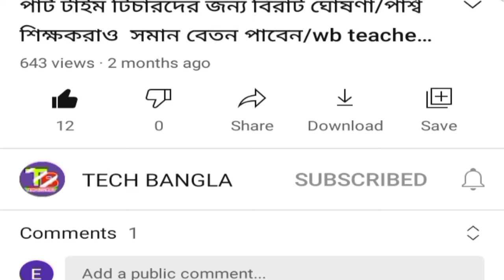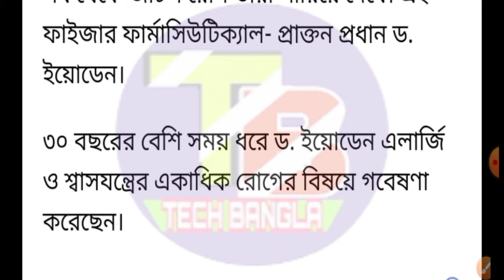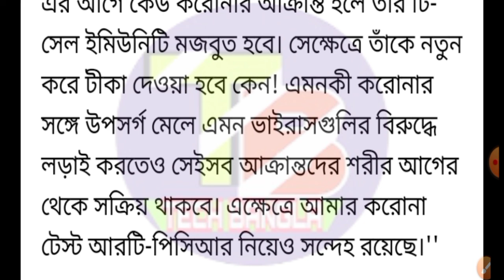করোনা নিয়ে বিরাট খবর।করোনা বলে আর কিছু নেই।।দাবি বিজ্ঞানীদের ।।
আজকের খাস খবর আজকের তাজা খবর খবর এই মুহূর্তে খবর প্রতিদিন খবর আজকের খাস খবর তাজা টাটকা খবর ট্রেন্ডিং নিউজ সংবাদ প্রতিদিন সংবাদ আজ কাল সংবাদ সকাল বেলা সংবাদ এই সময়

Social media ✓✓✓✓✓